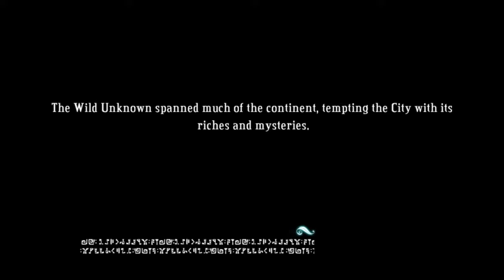Jawson's Bog [Bastion] 25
In this area, once I first reach the Shard, it takes me off on some type of dream world spirit quest gig, a lot of which is bringing up past endeavors. After some fancy footwork in The Sole Regret, The Kid even faces himself.
Rand into a few new monsters here between floating exploading eyeballs and the huge Lungblossom. The Lungblossom was basically a "boss" that breathes some poisonous spheres at you while. I was being bombarded from several ranged monsters at once including a couple Bootlickers and Pincushions.
This one was probably my favorite overall between simple audio tricks and graphic effects that made the dream world wonky, off beat and surreal.

I'm all over the net! Check it out. Follow. Like. Share.